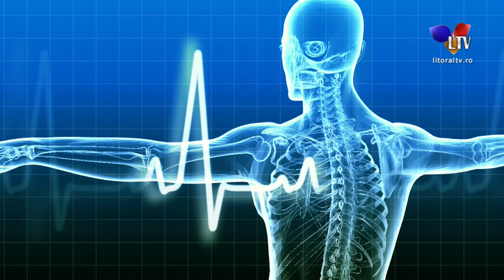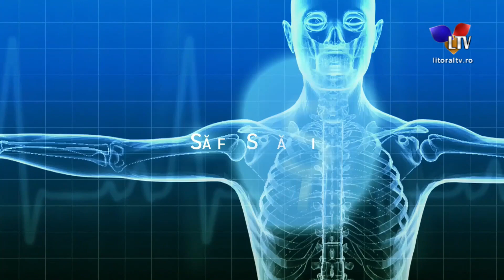Sa fim sanatosi (13.09.2021) - Litoral TV